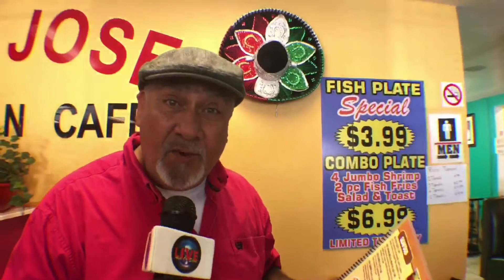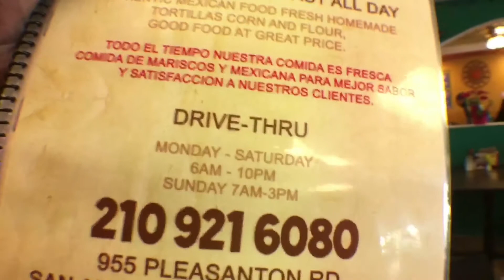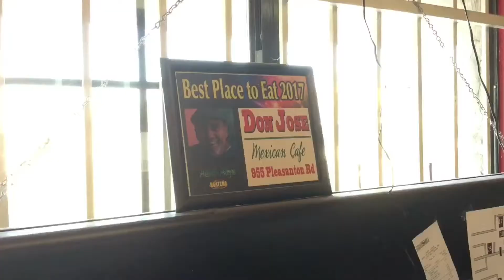What’s for Lunch? S1 E3: Don Jose Mexican Cafe 922 Pleasanton Rd, San Antonio TX 78214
What’s for Lunch? S1 E3: Don Jose Mexican Cafe